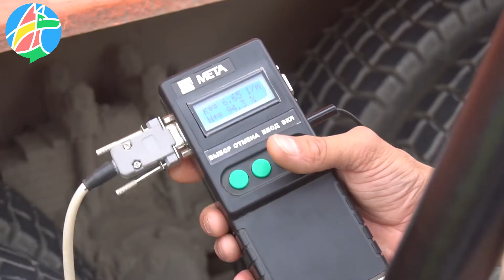Автоинспекторы проверили грузовой транспорт юридических лиц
За 7 месяцев на территории обслуживания ГИБДД «Рассказовский» было зарегистрировано 5 аварий с участием и по вине транспорта юридических лиц, в которых пострадали 8 человек. Поэтому сегодня, 20 августа, на федеральной автодороге Тамбов – Пенза прошла массовая проверка пассажироперевозящего транспорта и транспорта, перевозящего грузы. В рейдовом мероприятии были задействованы 3 экипажа сотрудников ДПС, сотрудник Ространснадзора, медицинский работник и эксперты техосмотра.

«Целью данного рейда является профилактика ДТП среди транспорта юридических лиц. Особое внимание уделялось техническому состоянию транспортных средств», – рассказал Павел Крюков, временно исполняющий обязанности начальника РЭО ОГИБДД МОМВД России «Рассказовский».

Автоинспекторы проверяли исправность тахографов в большегрузах, а также измеряли уровень выброса вредных веществ в выхлопных газах. К примеру, этот грузовик относится к нулевому экологическому классу. Это значит, что машина достаточно старая, выпущенная еще до того, как Россия присоединилась к международным нормам и стандартам. У нее показатель должен быть не более 4,5 процентов, однако при замере прибор показал значение 6,65.

«Также был остановлен школьный автобус, водитель которого не имел тахографа. За это он был привлечен по статье 11.23 части 1 КоАП», – добавил Павел Крюков.

Большинство транспортных средств юридических лиц, остановленных в период проведения рейда, не было оснащено средствами технического контроля. Поэтому всех водителей привлекли к административной ответственности.

Николай Теплов